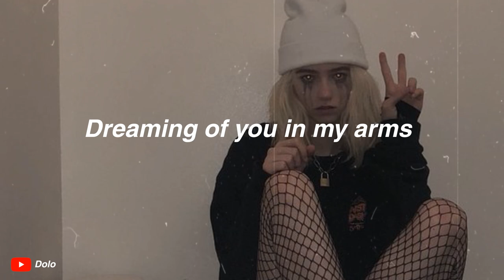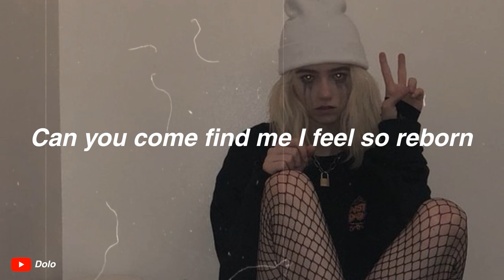Castor N' Pollux - LV Dreams (Lyrics)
Song: Castor N' Pollux - LV Dreams

HOOK:

Runnin away off into nowhere

(Be the baddest one, the saddest one)

Taking my time like I don’t ever wanna go back

(We can not fall in your arms)

Yeah I’m losin my head trynna control it

(Be a manic one, panic one)

Louis V lock all on my neck she wanna go there

(Dream of you In Louis Vuitton)

VERSE:

All of the roses have lost all their thorns

Can you come find me I feel so reborn

There is no potion that heals me no more

Sitting and waiting for you to restore

Taking my time like I don’t ever wanna hold back